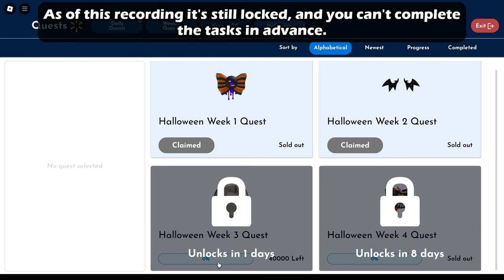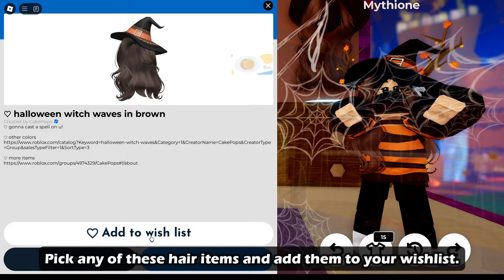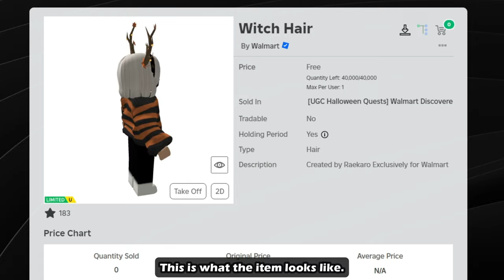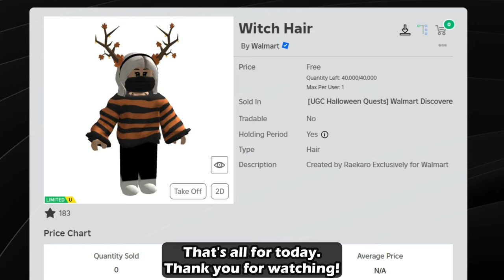Free Halloween UGC! How To Get Witch Hair in Walmart Discovered | Roblox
Hello guys! I will be showing you how to get the Witch Hair in Walmart Discovered on Roblox. Until the next one, bye! :D